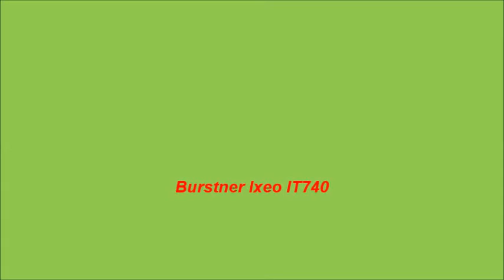37 Ixeo IT740 movie